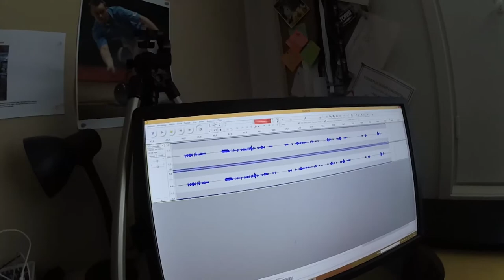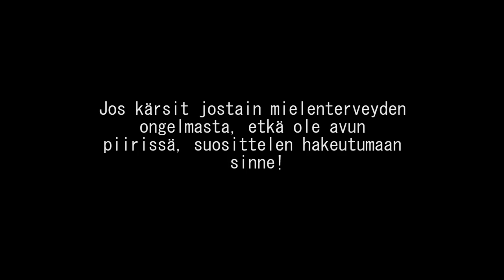Mielipiteeni Masennuslääkkeistä - Kokemukseni Psykiatriasta #3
Kerron videolla mielipiteeni masennuslääkkeistä. Video on kolmas osa Kokemukseni Psykiatriasta "sarjassa".